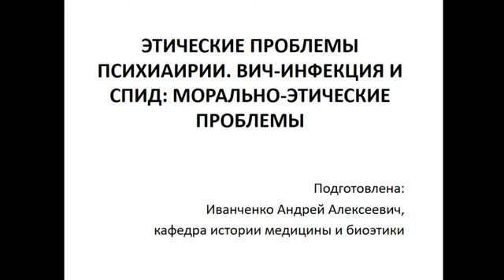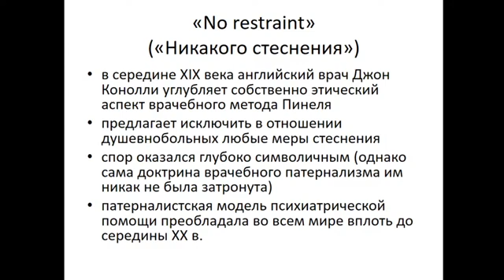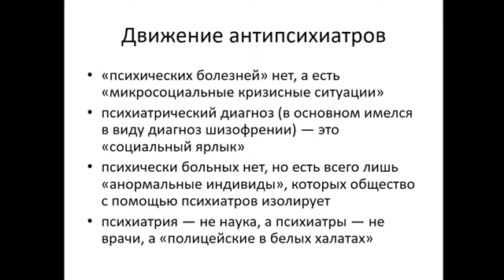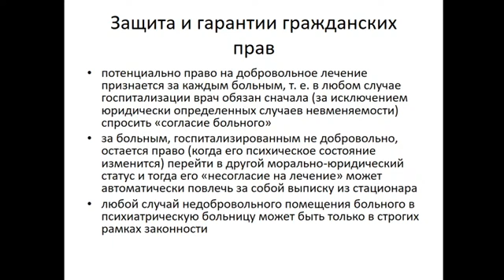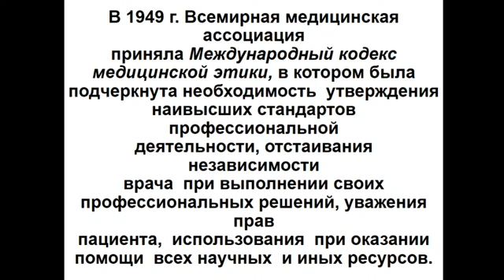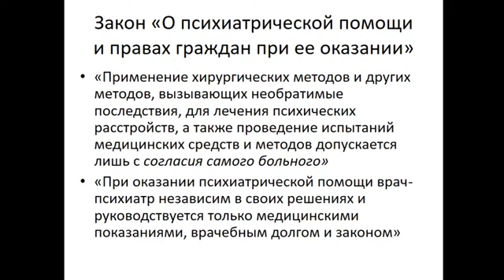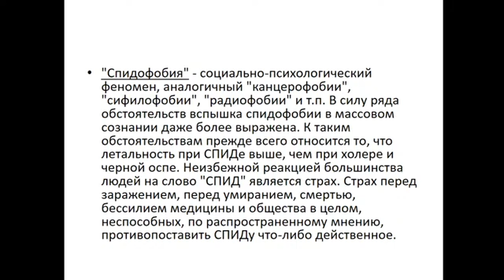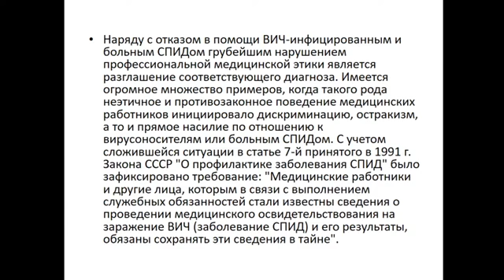12:00 Этические проблемы психиатрии вич инфекция и спид